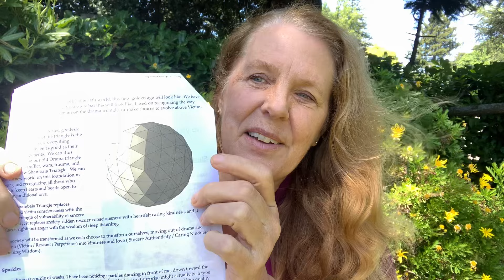Human Evolutionary Upgrades are happening now!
-- Have you noticed anything different in the ways you sense and experience the world?  Some of us are starting to notice rather dramatic changes--including changes to visual perception (sparkles, rainbows), and lack of pain, injury and suffering when we might otherwise have been burned.

I feel blessed to work with mentoring and coaching clients who are sometimes early sensors and experiences of energetic shifts, and also with my fellow co-founders or the International Mandela Effect Conference.  What some of us are noticing recently involve changes to our visual perceptions involving rainbow hues, and sparkling lights.

I’m hearing from some people that having existing physical, emotional, or energetic pain points and injuries can result in difficulty and additional pain in receiving these upgrades, so I recommend consistently asking my favorite question, “How good can it get?”  Thanks to maintaining such radical optimism, additional support can arrive to assist with receiving energetic upgrades.

Blueprint for the Fifth World

This time of Great Awakening has been foretold by indigenous wisdom keepers, mystics, and spiritual masters for millennia.  The Hopi described many signs that we are moving from the fourth world to the fifth, and they provide us with sage advice to keep our hearts open to love, and our kopavi (crown chakra) open to receiving divine inspiration.

The spiritual Masters and wisdom keepers explain that this natural progression from our old way of living to the New Golden Age, will be guided by unconditional divine love. This is a natural process, and a spiritual process, and therefore, we will do well to purify our hearts, and dedicate ourselves to our highest ideals and principles.  Each of us has the opportunity to rise above emotional and even karmic drama.

Some people wonder what this new world, this fifth world, this new golden age will look like. We have been given enough information now, to know what this will look like, based on recognizing the way that we now can choose to either remain on the drama triangle, or make choices to evolve above Victim-Rescuer-Perpetrator.

Just as Buckminster Fuller created geodesic domes by recognizing that the triangle is the most stable building block, everything humans build can only be as good as their fundamental components.  We can thus envision upgrading our old Drama triangle associated with conflict, wars, trauma, and strife with a new Shambala Triangle.  We can build our new world on this foundation m honoring and recognizing all those who choose to keep hearts and heads open to divine unconditional love.

The new Shambala Triangle replaces traumatized victim consciousness with the spiritual strength of vulnerability of sincere authenticity; it replaces anxiety-ridden rescuer consciousness with heartfelt caring kindness; and it replaces righteous anger with the wisdom of deep listening.

Our society will be transformed as we each choose to transform ourselves, moving out of drama and trauma (Victim / Rescuer / Perpetrator) into kindness and love ( Sincere Authenticity / Caring Kindness / Listening Wisdom).

❤️ Cynthia's Ascension Workshop
In this workshop you will learn how to separate ascension fiction from fact. Is the idea of ascension or awakening a new age fallacy? Have we been sold a bill of false goods when it comes to how individual and collective ascension & awakening are supposed to happen? If human ascension is a real phenomenon, who says so and what historical data can we use to give evidence that this is happening? Are we in the ascension period right now, and if so, why does it seem so “dark?”

 / cynthialarson